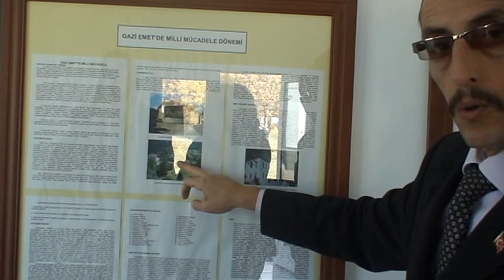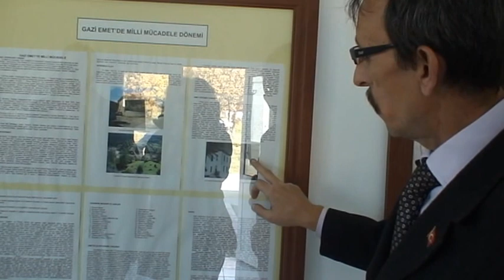Cevizdere Müzesi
ECDAD derneği başkanı Ali DUYAN Dr.Fazıl DOĞAN'ın torunları ve Kaymakam H.Mete BUHARA ile birlikte Cevizdere müzesini gezdi.